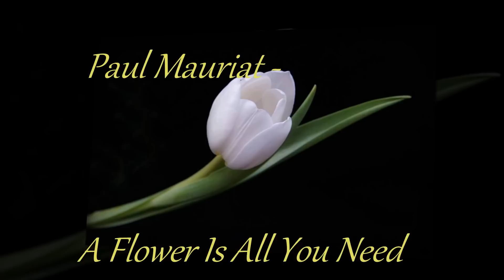Paul Mauriat ~ A Flower Is All You Need *****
videomontaj: Lenuta39(LL39)